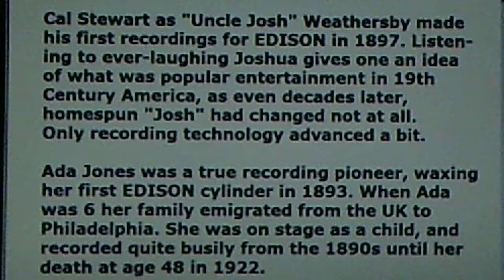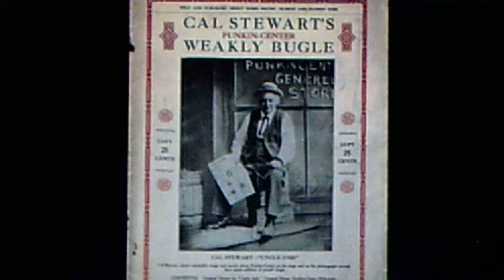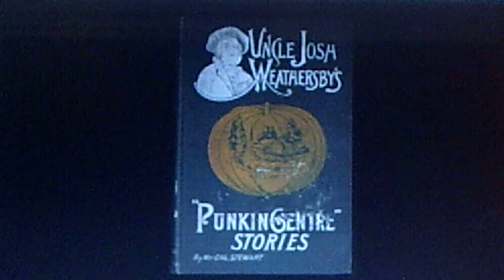Cal Stewart, Ada Jones and Peerless Quartette: "Evening Time At Pumpkin Center" (1919)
Source: shellac acoustic COLUMBIA 78, A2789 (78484), recorded June 11, 1919